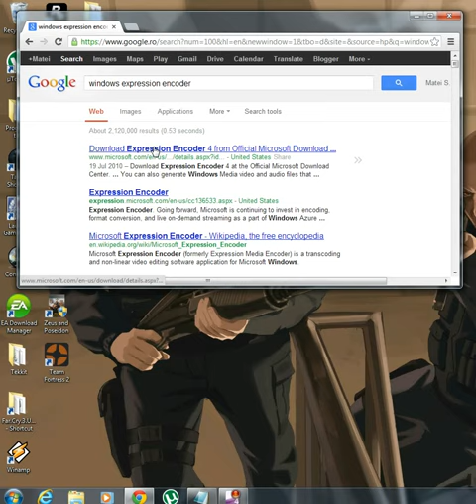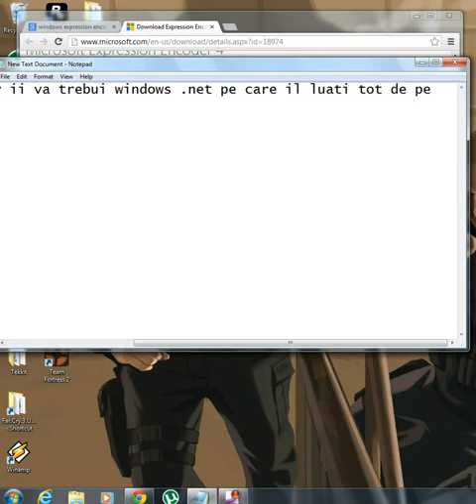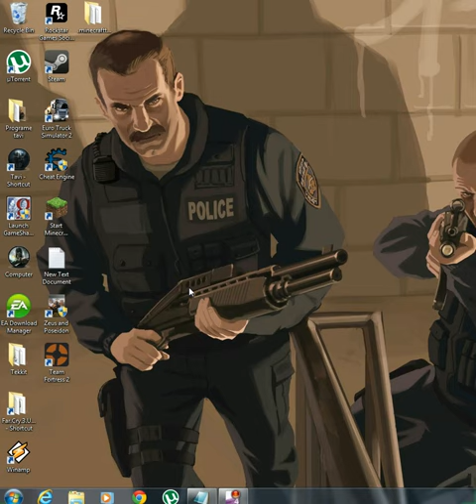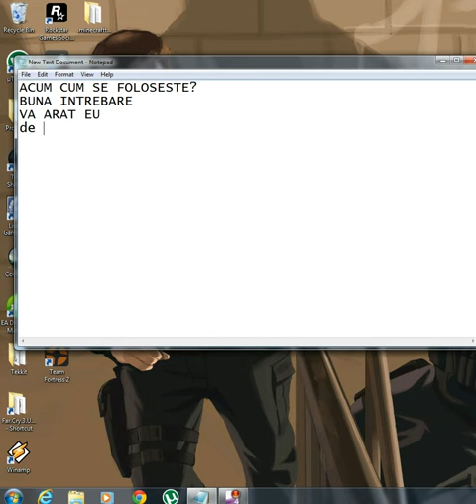Microsoft Expression Encoder 4 Trailer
Va voi arata cum se face un videoclip doar cu un singur program pe calculator